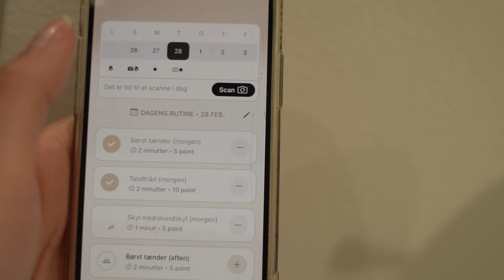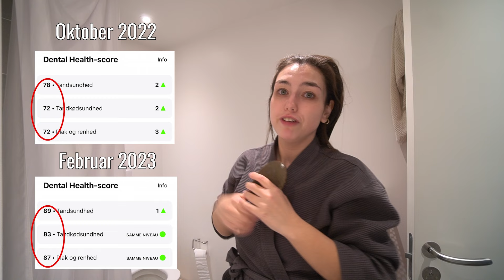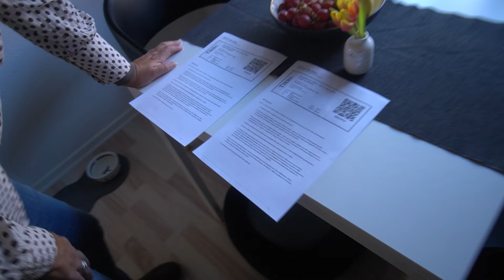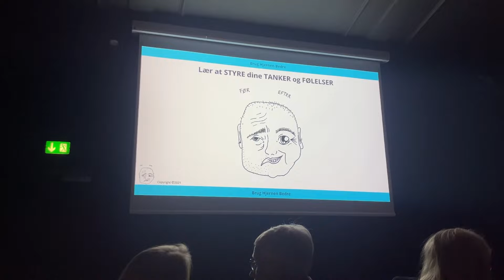TID TIL FORANDRING, BESØGER MIN MOR OG TAGER TIL ET MEGA SPÆNDENDE FOREDRAG 😍💕